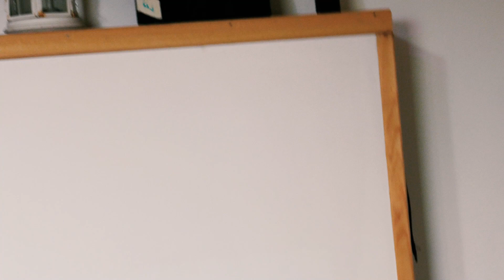Les session du Bourdon/84 Olivier Praet quelle poésie 2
Les sessions du Bourdon n°84
Olivier Praet (tout doit s'arranger)

"quelle poésie"  2

Liège, Bourdon ,   juin 2023